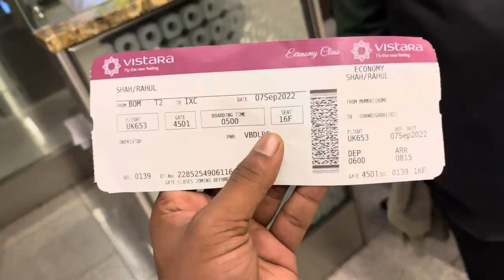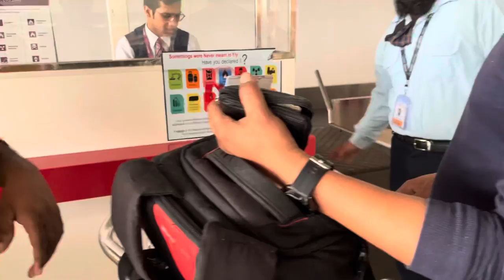Mumbai to Chandigarh to Manali￼ | Rahul Shah | Vlog 12